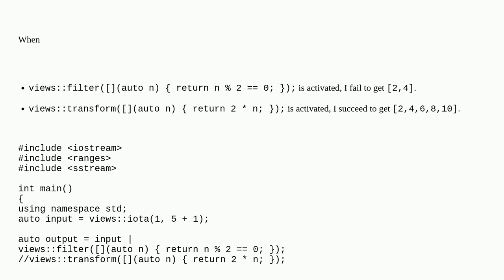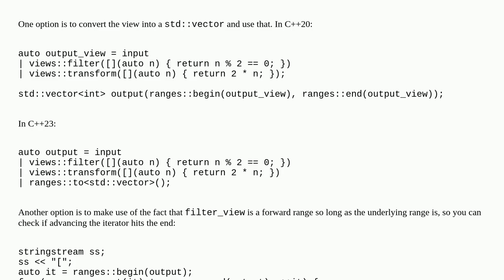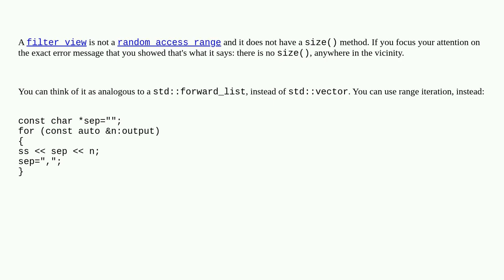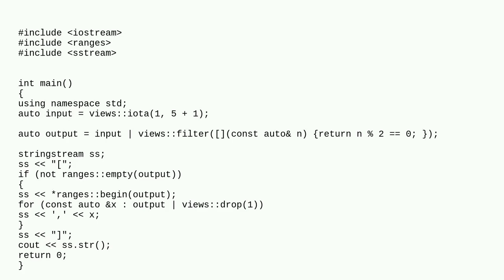size() causes error when switching from transform to filter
A special thanks goes out to the community

  std-ranges c++